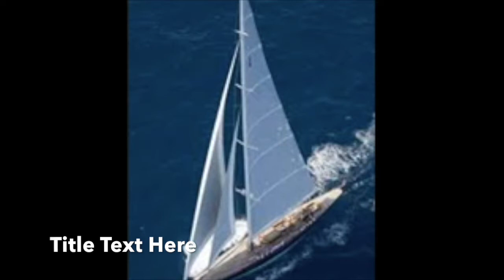Trio Biblico Mi Barca